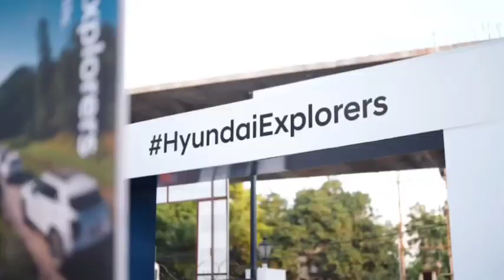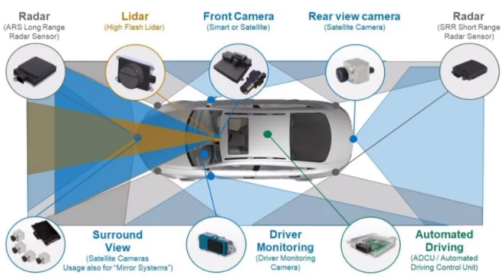Hyundai CRETA Facelift Booking Open 🥵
Hyundai Creta Facelift Launch Date
Hyundai Creta Facelift Price
New Hyundai Creta Facelift First Look - Bookings Open